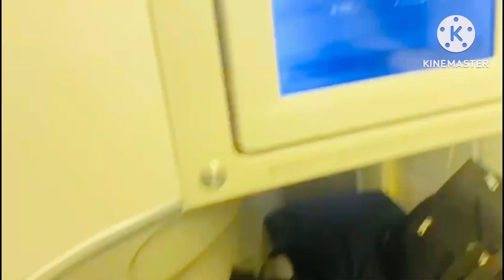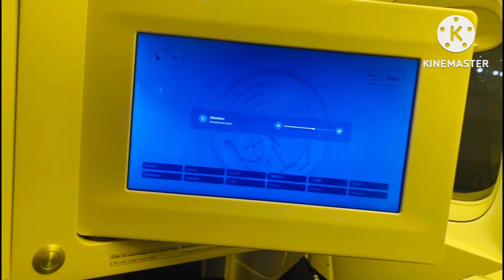Air France Business Class JFK (New York) to France